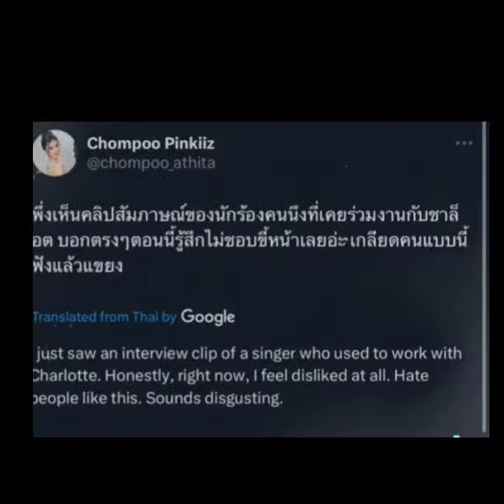The rainbow gang will always protect P'Char no matter what happen